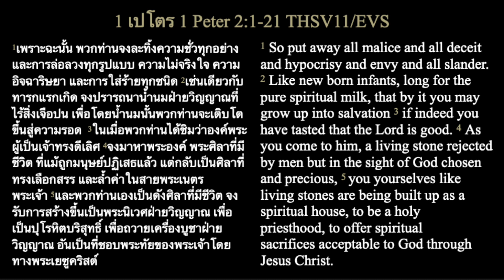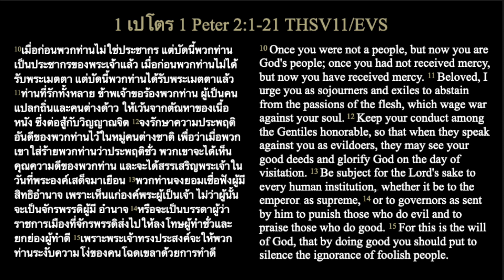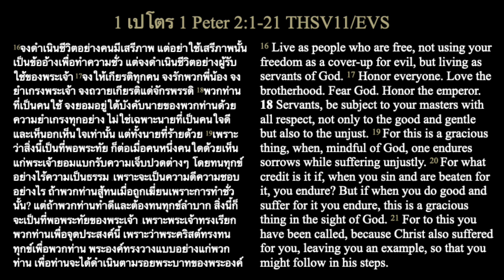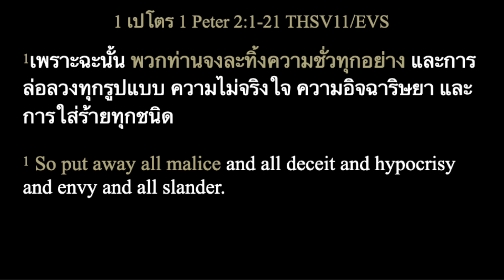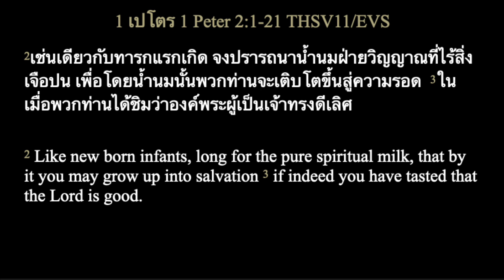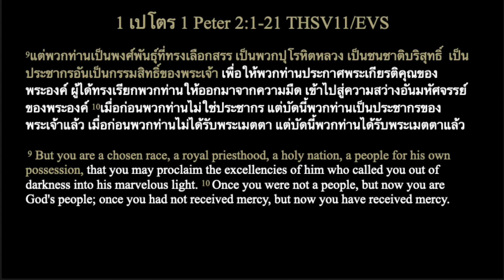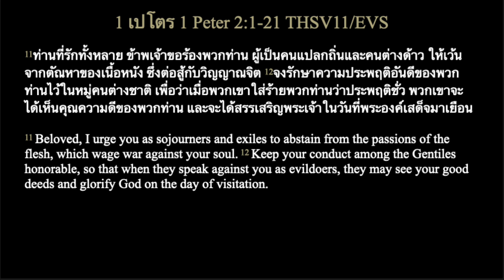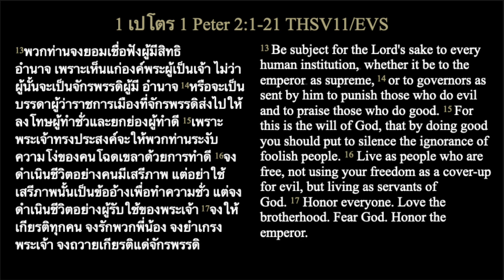ออกบวช - 1 เปโตร 2 | Priesthood - 1 Peter 2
คำเทศนาประจำสัปดาห์ 15 สิงหาคม 2564

ศจ.ดร.นที ตันจันทร์พงศ์
Rev. Natee Tanchanpongs

ออกบวช
1 เปโตร 2

Priesthood
1 Peter 2

Grace City Bangkok Church
คริสตจักรเกรซซิตี้กรุงเทพ

Grace from the Word leading the Church to love the city
พระคุณจากพระคำนำคริสตจักรรักสังคม